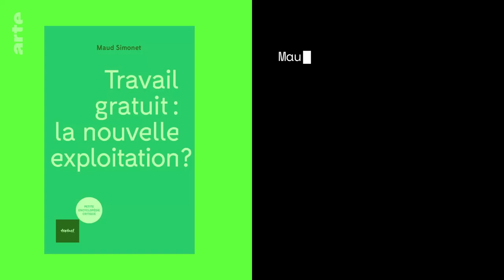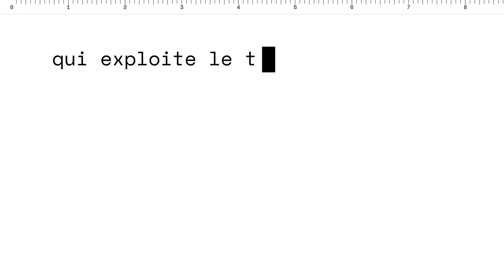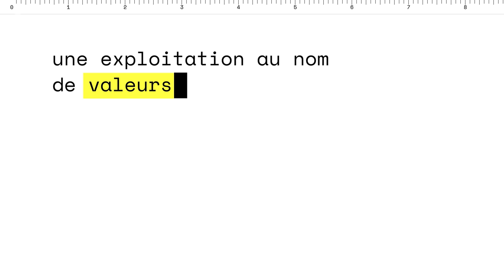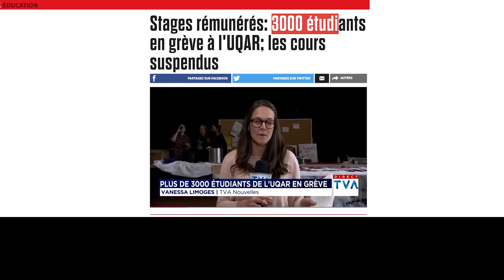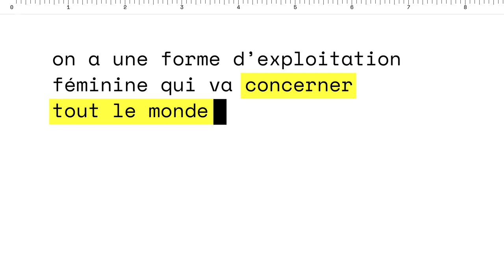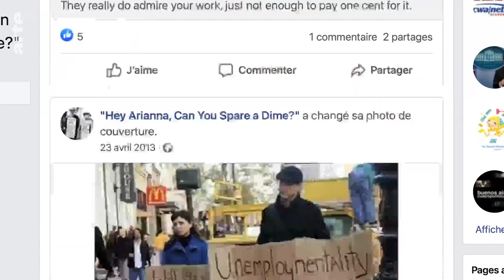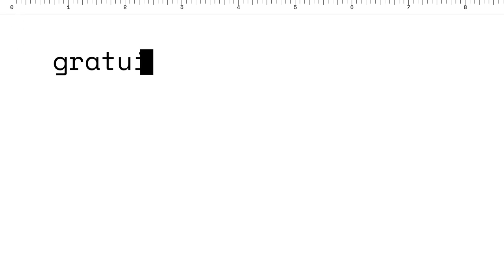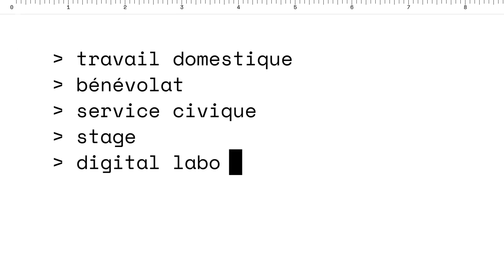Et si on travaillait tous et toutes gratuitement ? | Les idées larges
Comment les théories naissent-elles ? Comment circulent-elles dans la société ?
Historien·nes, sociologues, anthropologues et philosophes aident Laura Raim à faire la
généalogie des idées.

Travaillons-nous tous gratuitement ?

Dans cet épisode, Laura explore la notion de “travail gratuit” avec la sociologue Maud
Simonet, spécialiste du bénévolat et directrice de recherches au CNRS. Qui exploite le
travail gratuit ? À partir des travaux féministes sur le travail domestique, Maud Simonet
dessine les contours d’une notion difficile à cerner car elle touche à nos valeurs et à nos
convictions profondes. Ses travaux peuvent déranger, parce que l’on n’ aime pas
forcément entendre que ce que l’on vit comme l'expression d’un engagement citoyen ou
un élan de solidarité peut être assimilé à du travail gratuit, voire à de l’exploitation…

“La notion de travail gratuit est vraiment née autour de l’analyse du travail domestique,
et c’est un concept qui est en même temps scientifique et politique”, explique Maud
Simonet. “J’ai réalisé à quel point toutes les réflexions, les débats, les controverses
entre les féministes autour du travail domestique comme forme de travail gratuit c’était
vraiment une matrice théorique pour penser toutes les formes de travail gratuit.”

Les références citées dans l’épisode (dans leur ordre de citation) :
Maud Simonet, Travail gratuit : la nouvelle exploitation ? Textuel, 2018
Danièle Kergoat, sociologue
Christine Delphy,  sociologue et féministe
Silvia Federici, chercheuse et militante féministe
Kylie Jarrett, The Digital Housewife, Routledge, 2015
John Krinsky et Maud Simonet, Who cleans the park ?  University of Chicago Press, 2017

Accompagnée de penseur·ses venus de disciplines différentes, Laura Raim explore
dans cette série les questions qui travaillent notre société et qui font débat dans le
champ intellectuel. Féminisme, écologie, immigration, inégalités sociales, corps
féminin : la journaliste part de ses propres interrogations et de l’actualité pour
questionner le monde des idées.

Comment les théories naissent-elles ? Comment circulent-elles dans la société ? Historien·nes, sociologues, anthropologues et philosophes aident Laura Raim à faire la généalogie des idées.

Les idées larges
Emission (20min, 2021)